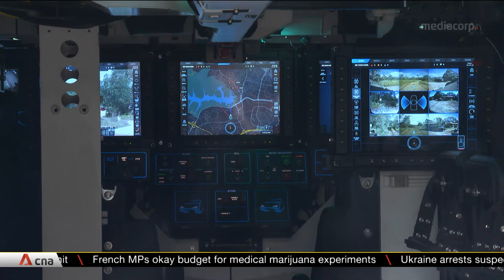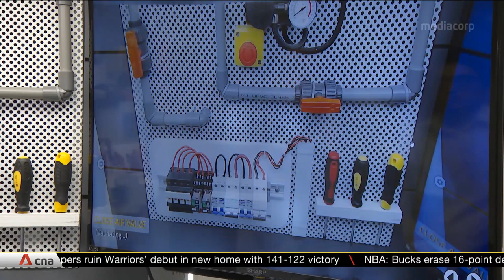Defence Minister Ng Eng Hen urges SAF, defence tech community to forge closer ties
Defence Minister Ng Eng Hen presented the annual Defence Technology Prize awards, which
recognises those who have made technological contributions to Singapore's defence capabilities.
He said emerging technologies are creating new security challenges, and urged the Singapore
Armed Forces and the defence technology community to work more closely together. The
winners included the engineering team behind Hunter, the army's first fully digital fighting vehicle.